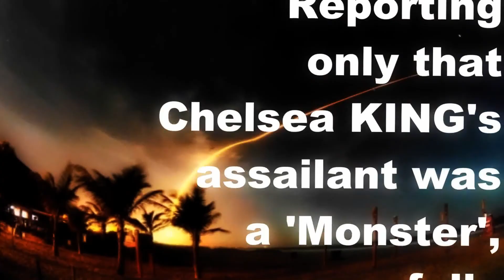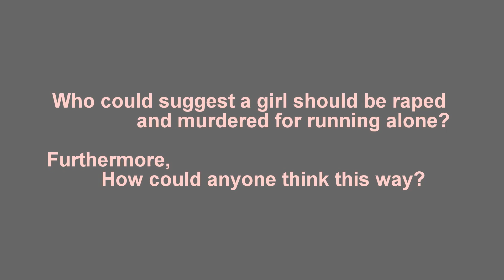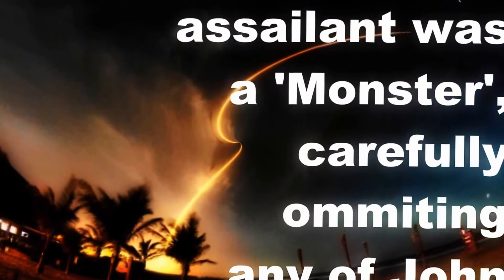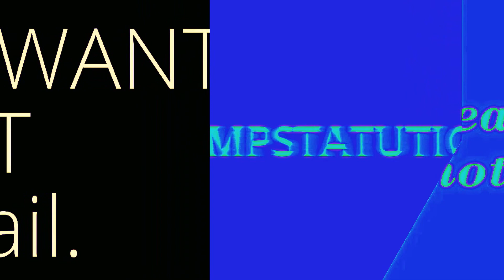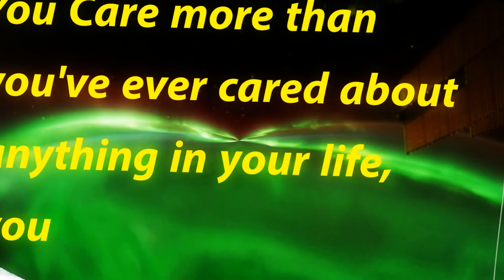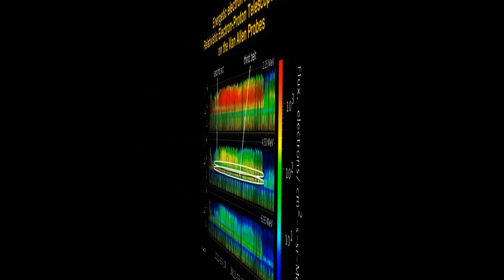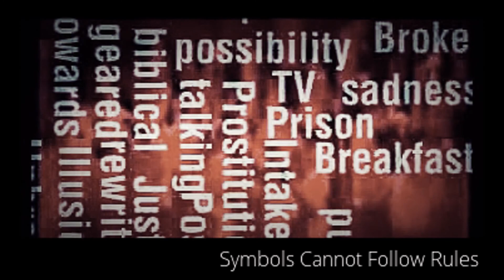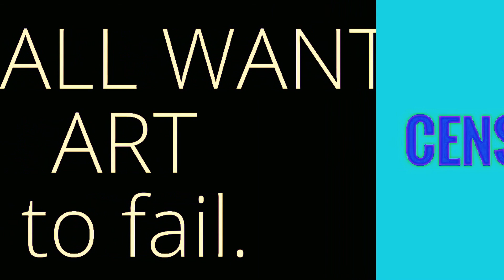American Law (Xibalba, Amber Dubois, Chelsea King & Candace Moncayo )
Challenge the materialistic and dysteleological assumptions of the modern world view, and to set forth evidence for a correspondence between planetary alignments and patterns of human history. The book attempts to provide an archetypal cosmology to accompany Tarnas's proposed participatory epistemology, "in which human beings are regarded as an essential vehicle for the creative selfunfolding of reality"